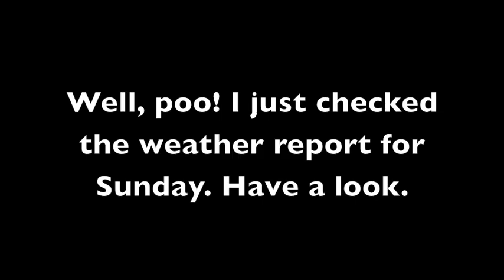TransRockies Run Training Day 53